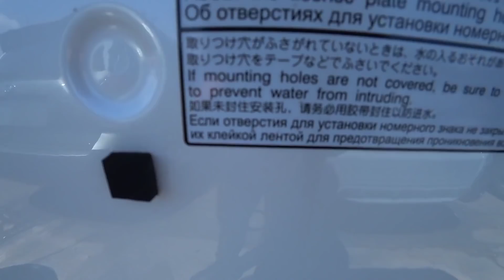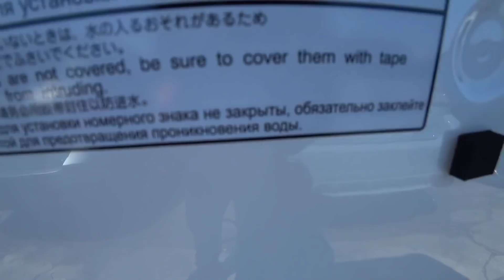АВТОРЫНОК Ждёт КРИЗИС? ЦЕНЫ Падают? Зеленый Угол АВТОРЫНОК Владивосток Купить бу АВТО из Японии 2021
АВТОРЫНОК Главное ЦЕНЫ? Авторынок Зеленый Угол АВТОРЫНОК Владивосток Купить бу АВТО из Японии 2021?